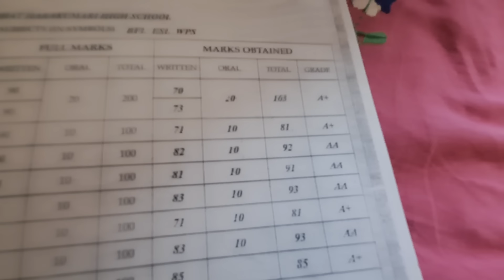আমিও পাল্টা জবাব দিলাম। নিম্ন স্তরের লোকের সুযোগ নেয় কারা? A R Lifestyle ♥️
নিম্ন স্তরের লোকের সুযোগ নেয় কারা? দম থাকলে ভাল করে কথা শুনে উত্তর দে? A R Lifestyle ♥️